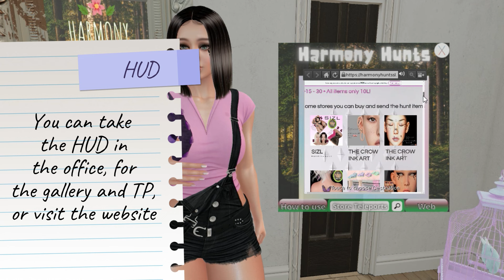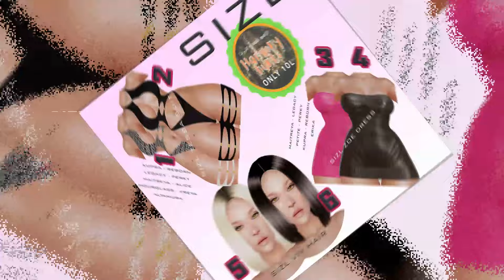🐲10L ITEMS | HARMONY HUNTS | MAY ROUND | SECOND LIFE👟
😻💕Nueva ronda de Harmony Hunts, items a sólo 10L
😻💕New Round of Harmony Hunts, all items only 10L
✈️✈️ TP/Info ⬇️⬇️

😻SL: nivipink